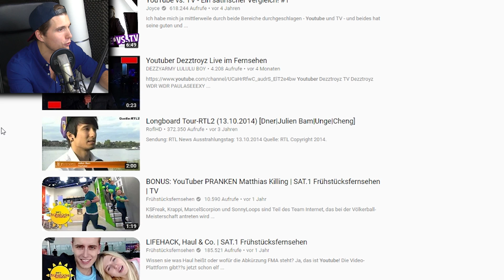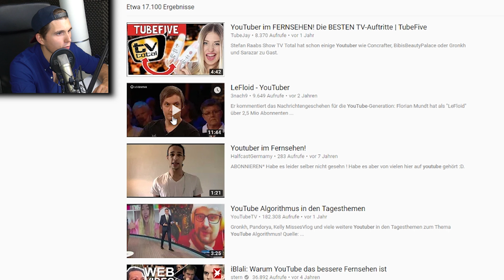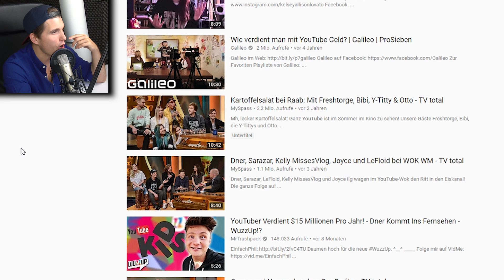Youtuber im Fernsehen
Am heutigen Tag gucken wir uns mal ein paar Youtuber im Fernsehen an.